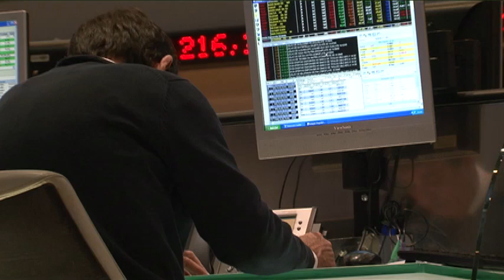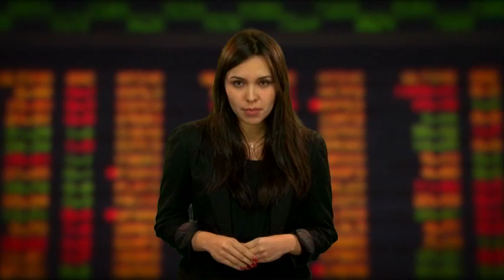Direto da Bolsa - 02 de Abril - 1ª Edição